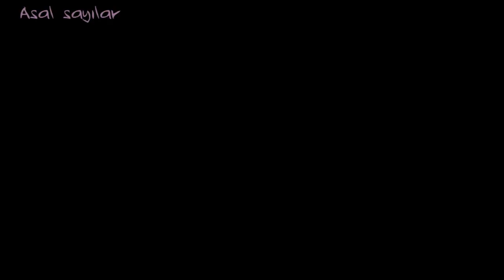Asal Sayılar (Çarpanlar ve Katlar)